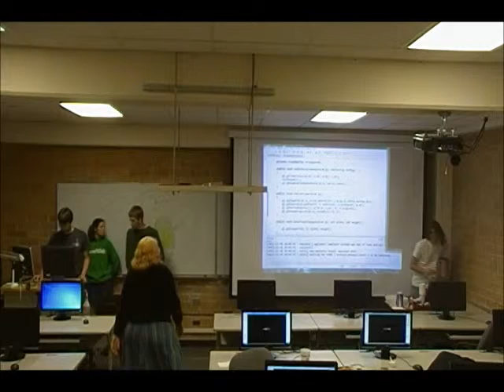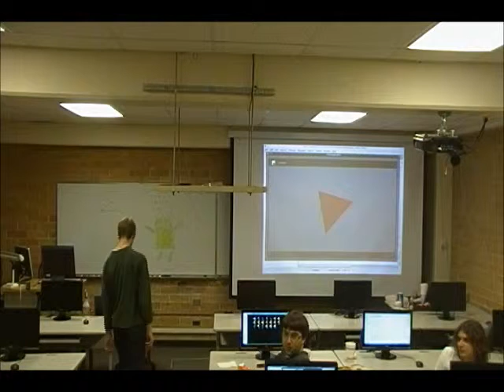MUGTUG 11-30-2011 OpenGL on Android Part 4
A presentation on how to use OpenGl on Android devices